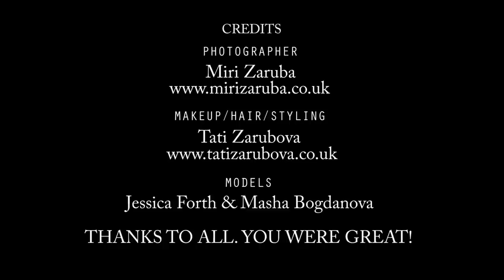Harlem Shake - Fashion Photography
Nothing better, than a good fun after the photo shoot ;-)

                         Jessica Forth         - Model
                         Masha Bogdanova  - Model